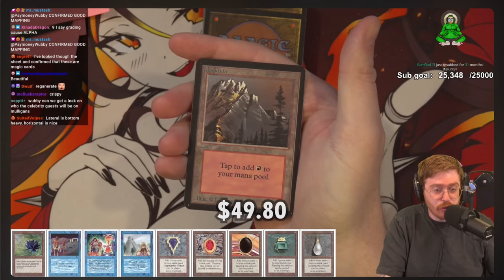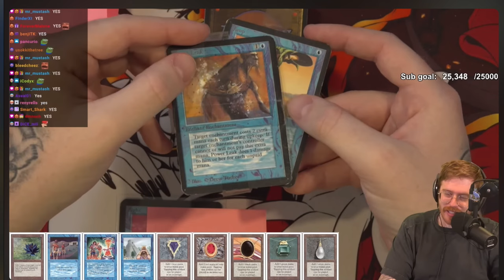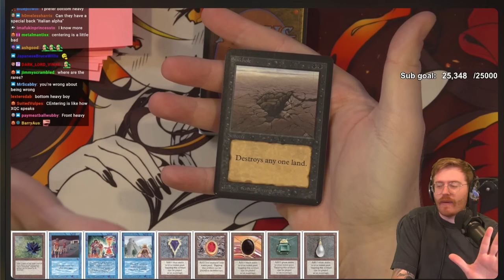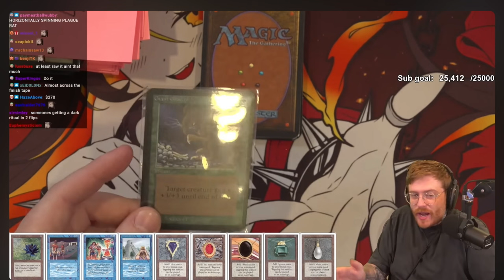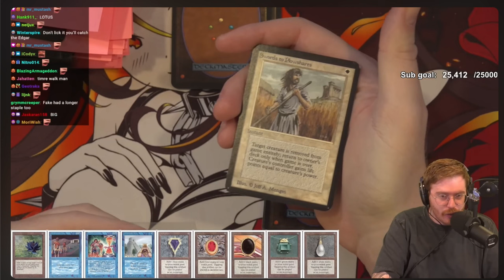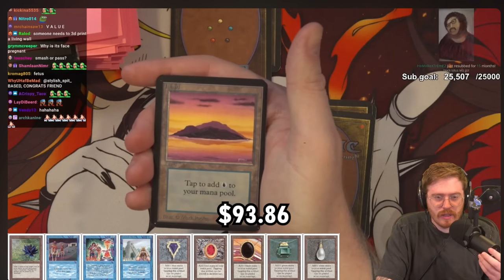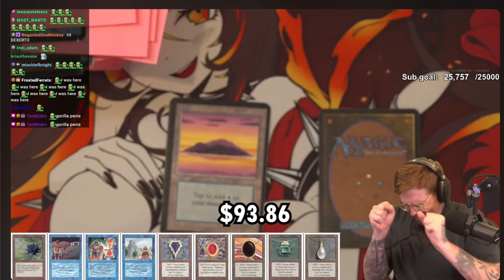PayMoneyWubby Becomes Logan Paul of Magic the Gathering Cards